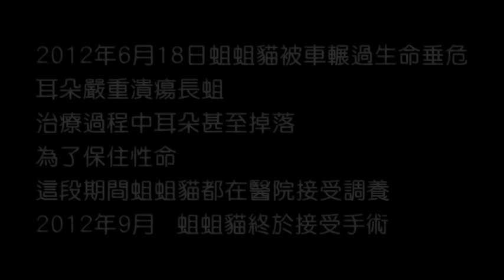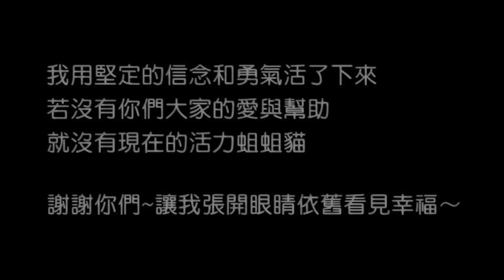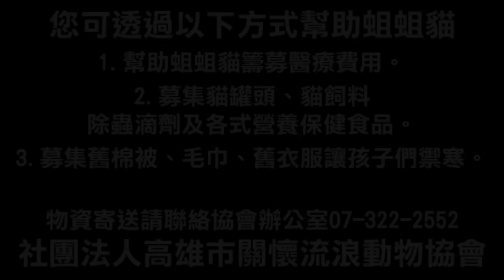張開眼我看見了幸福‧蛆蛆貓手術順利完成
戶名：高雄市關懷流浪動物協會
網路ATM轉帳：

『醒了！醒了！』協會志工終於卸下心中忐忑的不安～

一次次從鬼門關回來的蛆蛆貓，在大家的疼愛下活了下來，逐漸成長的孩子卻還沒有完全擺脫命運的捉弄，失去的耳朵增生的組織封閉了耳道，當時還太小太虛弱的蛆蛆貓無法接受手術，等待的時間是煎熬的.

2012年9月12日傍晚，蛆蛆貓拍完了年曆的照片後回到了籠舍休息～『休息一下！別玩囉！等一下要手術了. 』

獸醫師仔細說明手術的注意事項，因為這孩子已經長大不少，找尋耳道也比以前容易多了！但仍不可掉以輕心.

志工全程參與了手術，在一旁雖然幫不上忙，但仍把大家的祝福與擔憂向上天乞求，守護這孩子安然度過這最後一道的生命難關～

結束了！麻醉的時間算的剛剛好，獸醫師仔細清理著手術時所滲出的血水和藥水，而蛆蛆貓卻也在這個時間慢慢恢復意識. 從麻醉中緩緩醒來的不舒服讓蛆蛆貓顫抖. 『沒事！沒事囉！』獸醫師用毛巾輕輕包裹著小貓後放進籠舍裡. 『手術很順利，今天好好休息明天牠又會恢復以往搗蛋的模樣囉！』獸醫師安慰著擔憂著的志工。

一早，志工帶著大家的問候來到動物醫院，那隻小傻瓜早已在籠子裡躁動著.
喵~嗚~
蛆蛆貓有些懊惱自己怎麼又痛痛上身了！面對志工和醫療團隊的問候，鬧了一點小脾氣，雖然如此，這小傻瓜還是不減愛搗蛋的個性，隔著籠子的門左邊右邊地串門子.

獸醫師表示，蛆蛆貓復原狀況還不錯，精神食慾都很好，醫療團隊這幾天會仔細照顧傷口，拆線後就可以安排出院囉！

這孩子很努力，因為牠不想要讓所有愛牠的人失望～請繼續給予這小傢伙加油打氣，讓牠知道牠永遠是我們最寶貝的寶貝～～～